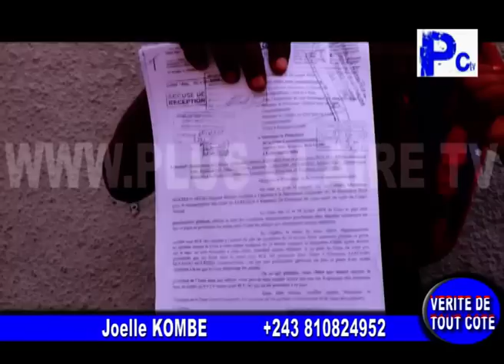🔴 URGENT : BAYIBI DOSSIER Y'HON MIKE MUKEBAYI NA COUR CONSTITUTIONNELLE.suivez